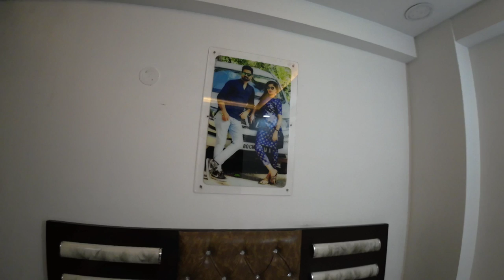Aa Gya Ghar Mein Nanha Mehman || new aquarium vlog || watchunseen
Welcome to Watch Unseen
my name is sahil yadav  by profession i am a Graphic designer and full time freelancer
i am traveler by passion and a vlogger by dil se.
so friends on my channel you will see daily vlogs and travel videos

PLEASE PRESS BELL ICON FOR NEW VIDEOS !1